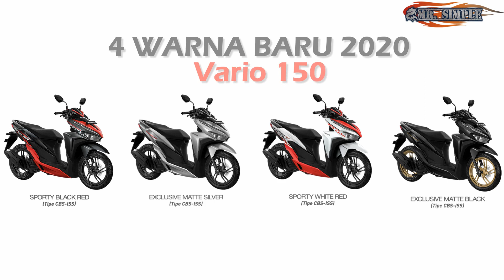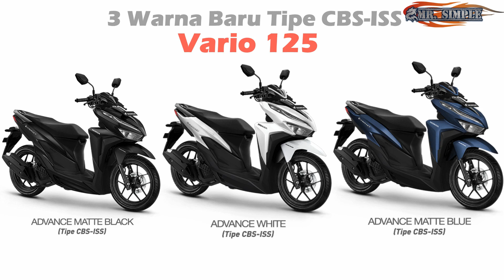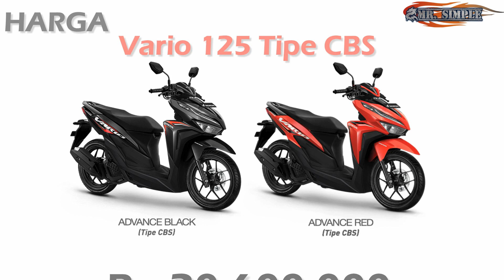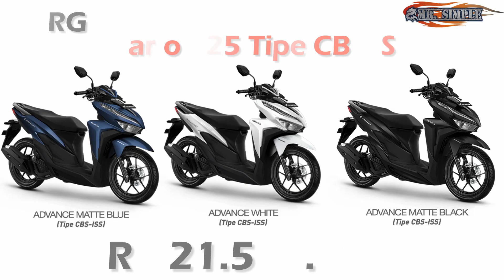Jangan KETIPU ! Ini Dia PERBEDAAN Warna New Honda Vario 125 dan 150 Model Tahun 2020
Setelah beberapa pemberitaan yang lalu berasal dari luar negeri kali ini akhirnya berita datang dari tanah air yaitu PT Astra Honda Motor (AHM) menyegarkan tampilan salah satu skutik andalannya, Honda Vario. Motor ini kini tampil makin elegan dengan suguhan warna dan grafis baru untuk model tahun 2020